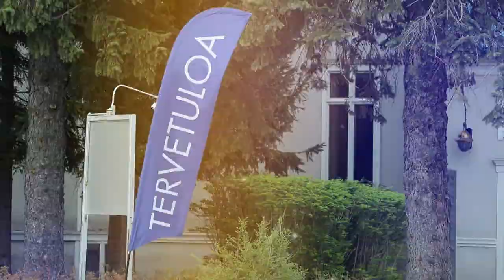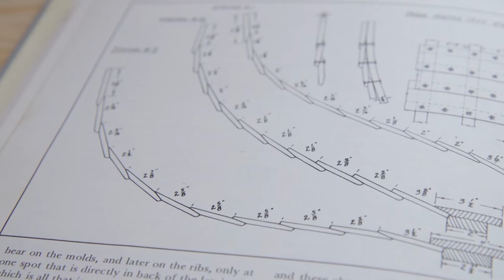Finnish American Folk School - Festival Ruska Workshops 2018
Finnish American Folk School of Finlandia University is hosting Festival Ruska in September and October 2018, including workshops in birch bark weaving, traditional row boat making and Nordic folk music in Michigan's Copper Country.

Thank you Kristin Ojaniemi for making this video!